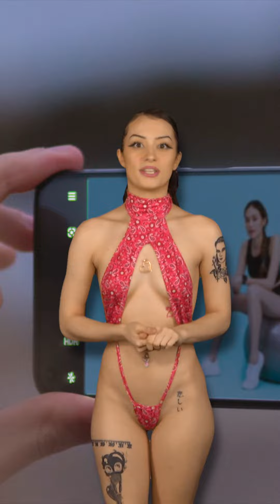GYM CREEPS ARE GETTING CAUGHT - Veronica Foxx // The Bikini Report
Be careful, gym creeps! Social media now has an answer for “Who will watch the watchers?”

Well, actually, there are a couple answers! First, it’s the people taking videos of these male lurkers and posting them to TikTok, using the hashtags GymCreep and GymWeirdo.

Then it’s the people playing these videos… and there must be a lot of them, because the posts with those hashtags have over a hundred million views!

Obviously, some have objected to this practice, saying it’s not right to film people without permission. But men going to the gym and ogling or hitting on women is a big problem. AND a common one!

A survey conducted in America a few years back found that FIFTY-SIX percent of women had experienced harassment during their workouts!

What do you think? If this approach discourages men from bothering women at the gym, do the ends justify the means?